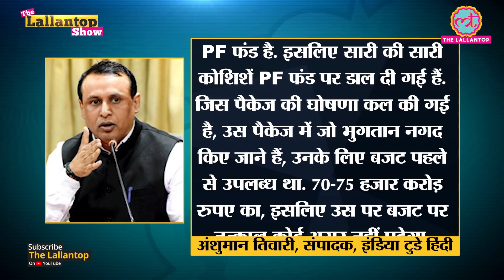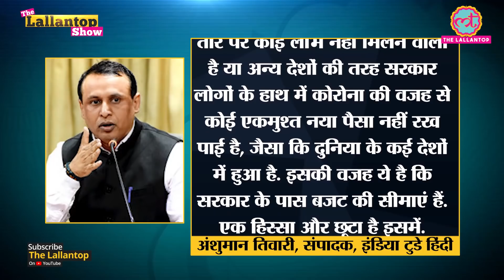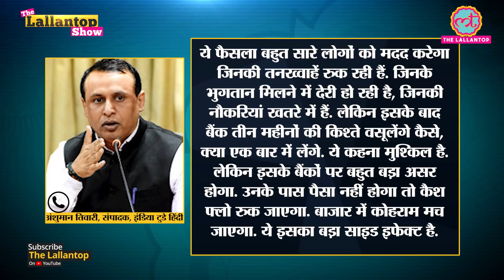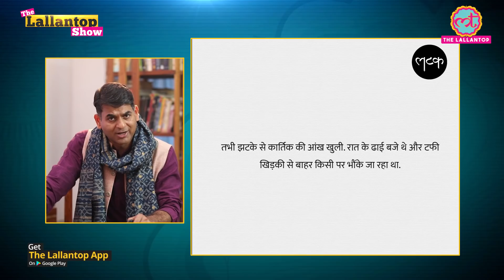PM Modi के COVID19 Coronavirus Economic Package पर उठते सवाल, RBI के rate cut से भी फायदा मुश्किल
The Lallantop Show. March 27, 2020

In this 'The Lallantop Show' Saurabh Dwivedi decodes Central Government’s Rs 1.70 lakh Crore Corona relief package. The Modi government’s relief package has many loopholes. The amount does not seem sufficient for the poor affected due to lockdown in the time of coronavirus pandemic. Many deserving people may stay away from the government benefits as the criteria are complicated.

Saurabh Dwivedi also discusses the RBI’s new monetary decisions in the wake of the prevailing corona crisis. Whether banks will slash loan rates on not, how people, in general, will be benefited, everything is discussed in this show.

Edited By: Rahde /Rakesh